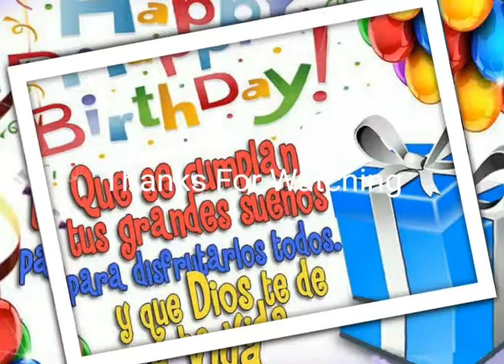Feliz Cumpleaños prima.